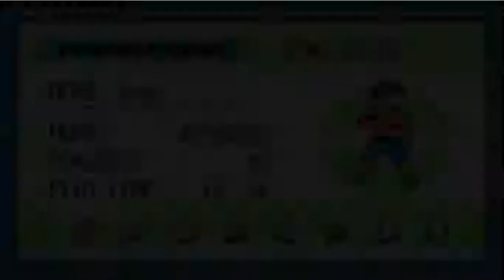Pokemon Light Platinum 058, Shinx and Snorlax!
In this episode, we find two of the pokemon, a shinx and a snorlax, which have escaped from the Ricyan Zoo.